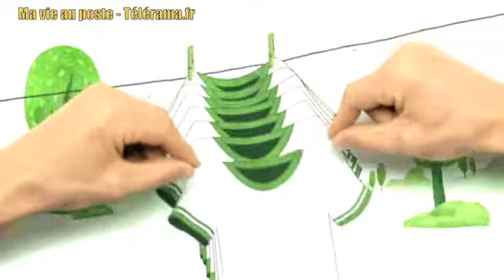Le Chat échaudé